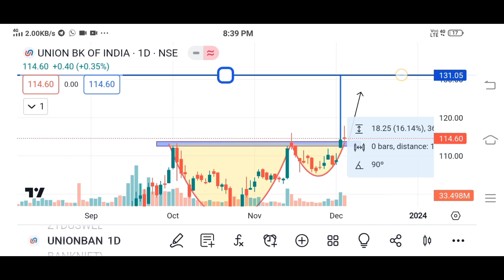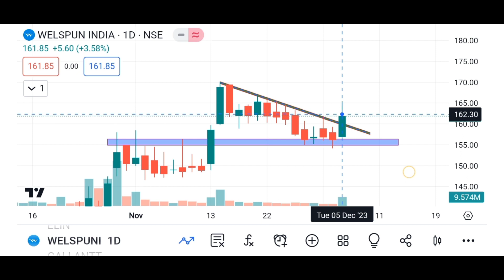Don't miss these 4 stock looking a good for swingtrade.🤑🔥swingtrade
Channel based on stock market to create best and geniune news from stocks and best possible analysis, stocks review, Latest news, Geniune update and prediction. And my aim is to provide you best possible experience and keep you guys away from fake news. This channel is only for knowledge purpose Before taking any decision plz do your own research. The channel would not be responsible for any financial gain as well as for losses. I am not SEBI registered